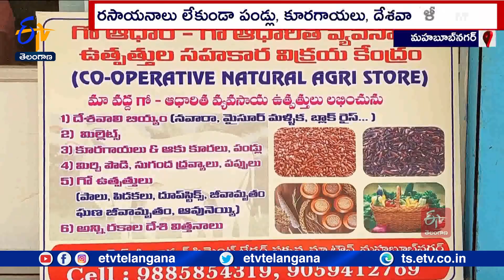Go Adharita Agricultural Products At Mahbub Nagar | సేంద్రీయ విధానంలో రైతులకు లాభాలు ప్రజలకు ఆరోగ్యం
రసాయనాలతో పండించిన పంటలకు బదులు  సేంద్రీయ విధానంలో పండించిన  ఆహారాన్ని తినడం ఆరోగ్యానికి ఎంతో మేలు. కరోనా వైరస్  తర్వాత ఈ విషయంపై జనంలో ఇప్పుడిప్పుడే అవగాహన పెరుగుతోంది. సేంద్రీయ ఉత్పత్తులకు జనం నుంచి గిరాకీ పెరుగుతోంది. సేంద్రీయ ఉత్పత్తులు ఎక్కడ దొరుకుతాయో ప్రజలకు తెలియని పరిస్థితి. ఎవరు కొంటారో పండించే రైతులకు తెలియడం లేదు. కర్షకులను , వినియోగదారుల్ని అనుసంధానం చేస్తోంది మహబూబ్ నగర్ గోఆధారిత వ్యవసాయ ఉత్పత్తుల సహకార విక్రయ కేంద్ర సంఘం. రైతులకు లాభాలను, వినియోగదారులకు  ఆరోగ్యాన్ని అందిస్తోంది